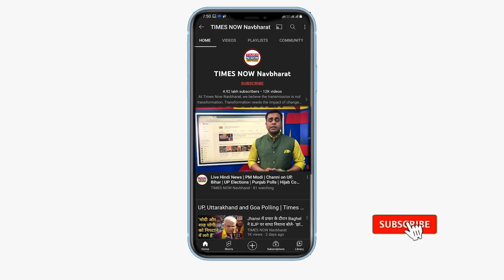Yogi 2.0 में इकलौते मुस्लिम मंत्री Danish Azad Ansari ने जानिए क्या कहा? | Hindi News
Yogi 2.0 में Danish Azad Ansari इकलौते मुस्लिम मंत्री हैं।Times Now Navbharat से खास बातचीत में दानिश ने प्रदेश के राज्य मंत्री के तौर पर शपथ लेने के बाद कई मुद्दों पर अपनी बात रखी।जानिए उन्होंने क्या कहा।